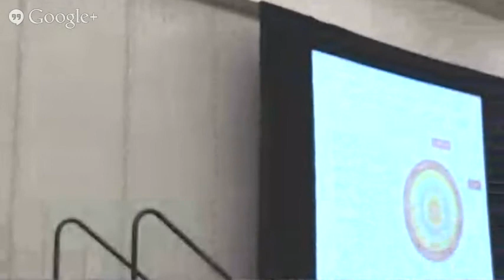JCDL 2013 Closing Keynote: David De Roure